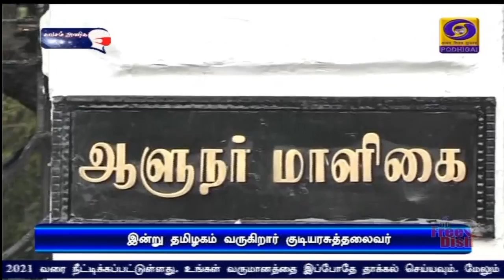குடியரசுத் தலைவர் இன்று தமிழகம் வருகைPodhigaiTamilNews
ஐந்து நாள் பயணமாக இன்று தமிழகம் வருகிறார் குடியரசுத்தலைவர் ராம்நாத் கோவிந்த்- தமிழக  சட்டப்பேரவை  நூற்றாண்டு விழாவில் பங்கேற்று முன்னாள் முதலமைச்சர்  கருணாநிதியின் உருவப்படத்தை இன்று மாலை  திறந்து வைக்கிறார்.